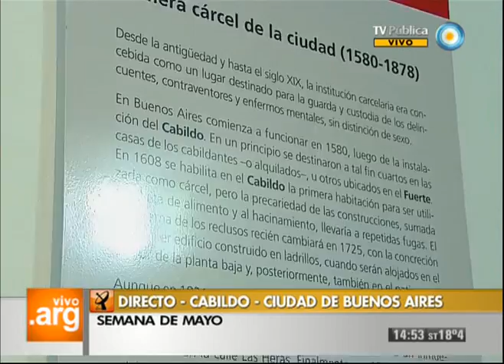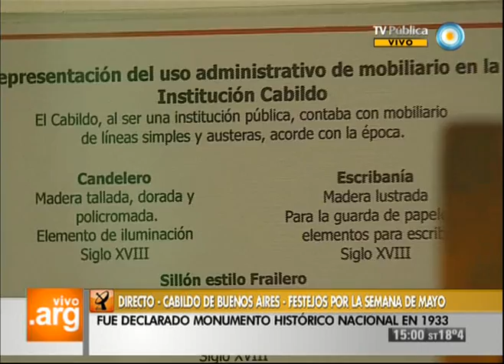Vivo en Arg - Cabildo de Buenos Aires - 24-05-13 (2 de 5)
Desde el Museo del Cabildo y la Revolución de Mayo, palpitamos la Fiesta de los 203 años de la Revolución, recorremos la historia de la independencia argentina y del mismísimo Cabildo, y conocemos algunas de las actividades recreativas y educativas que se realizan en este espacio público. Además escuchamos y sentimos el Himno Nacional Argentino de la mano del armoniquista y cantante argentino Fabricio Rodríguez.